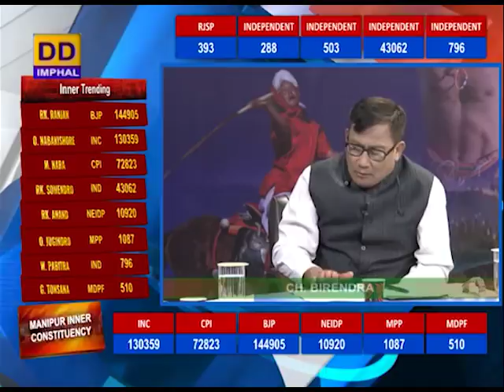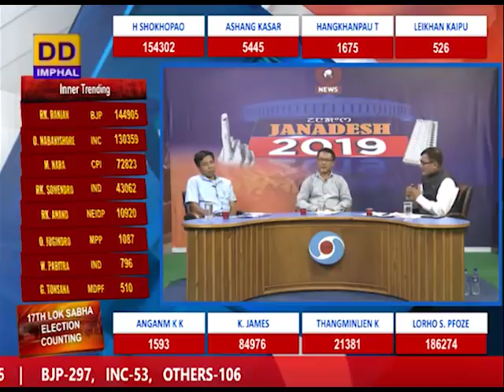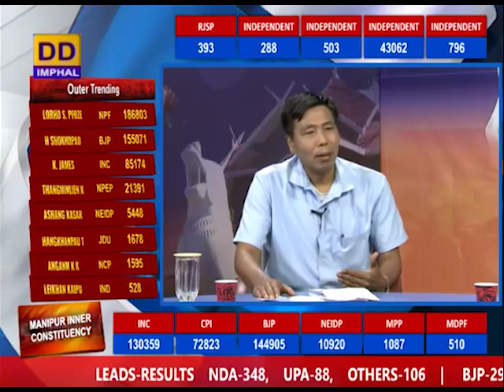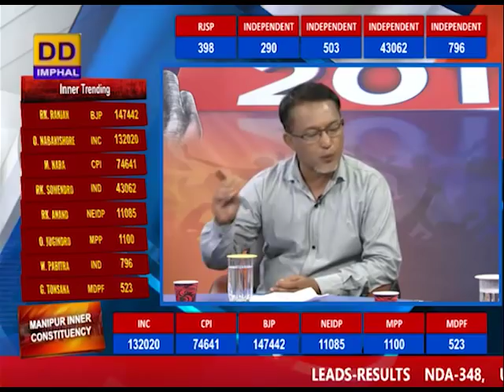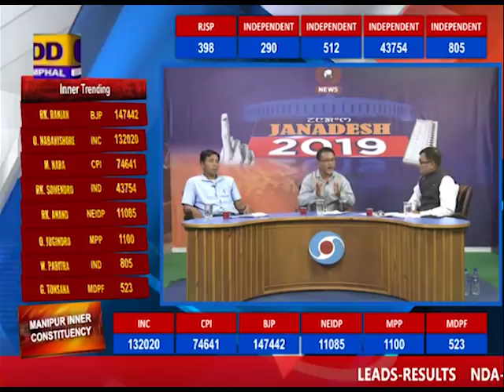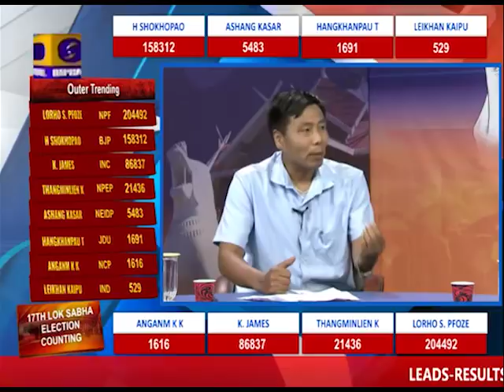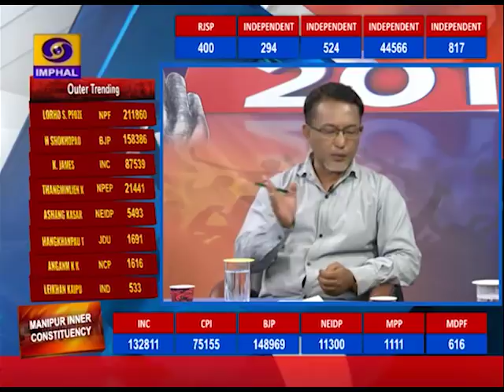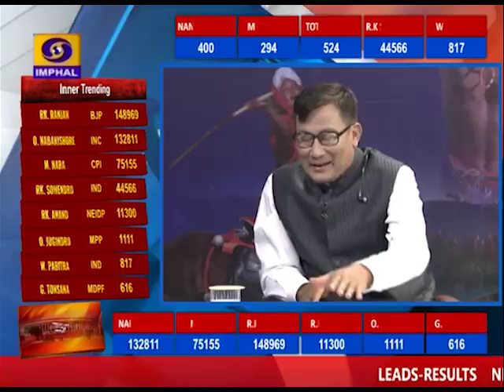DDNEWS IMPHAL, PANEL DISCUSSION,AT 2.10 PM 23rd MAY 2019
PANEL MEMBERS
A) PROF.CHINGLEN MAISNAM M.U.
B) HOMEN THANGJAM M.B. COLLEGE
C) CH.BIRENDRA INTERVIEWER